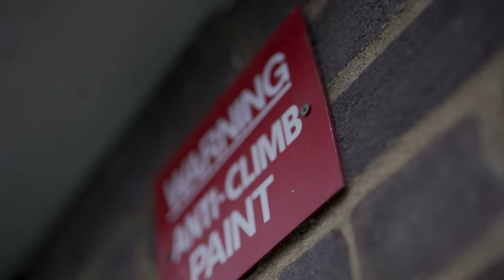MLizzy - Gang (Music Video) | Mixtape Madness